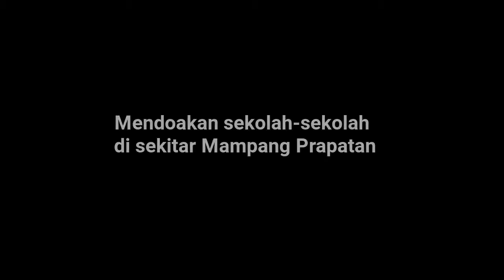Cuplikan singkat Ibadah perdana youth dan DM GBI VOT Mampang Prapatan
Cuplikan video singkat ibadah perdana youth dan Dewasa Muda GBI VOT Mampang Prapatan, tanggal 12 Februari 2017 .